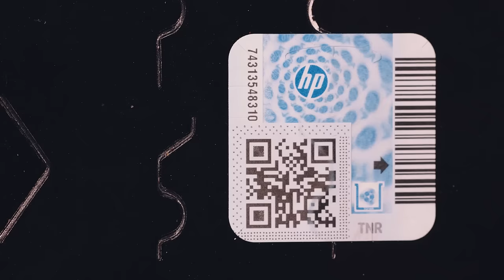Original HP Ink and Toner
Original HP Ink and Toner video featuring key product benefits and value proposition.